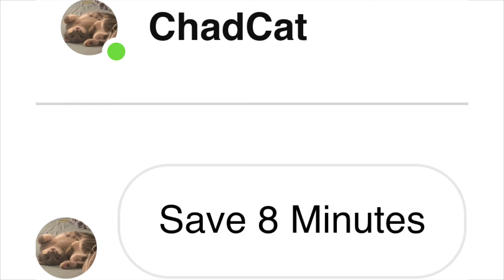The World's Largest Computer Crash Just Happened... - ADHD version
Montell Moore
Amine Finech
YukiTaichi
Rae
Joseph G
Nathan
Craftatacke